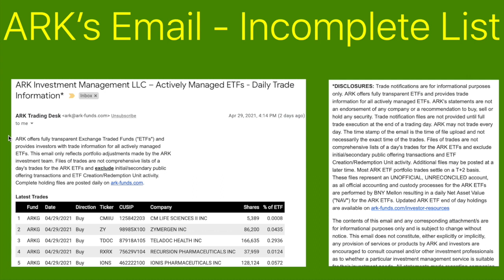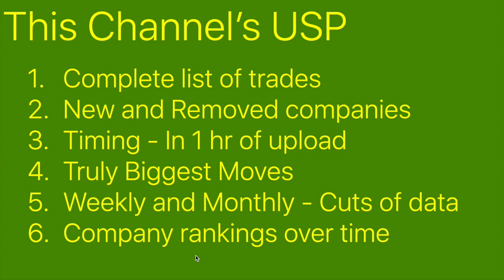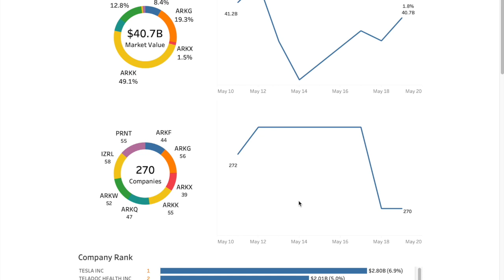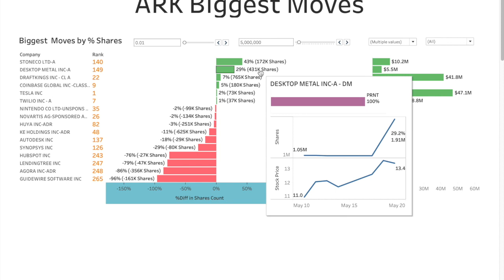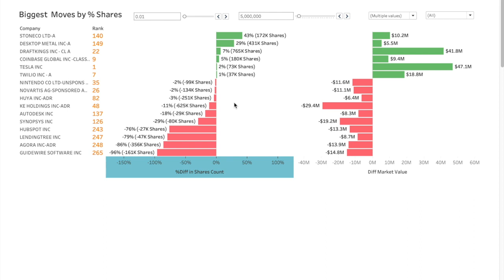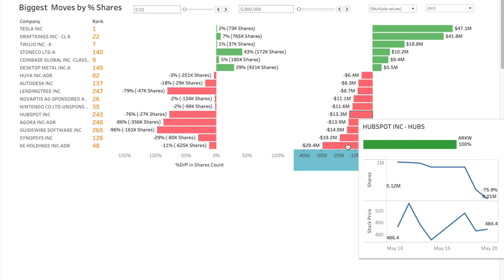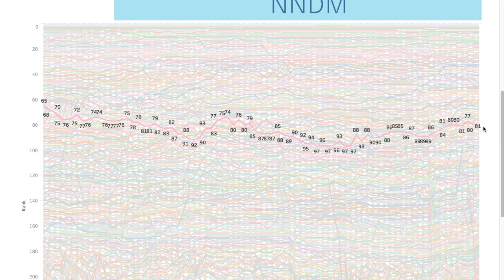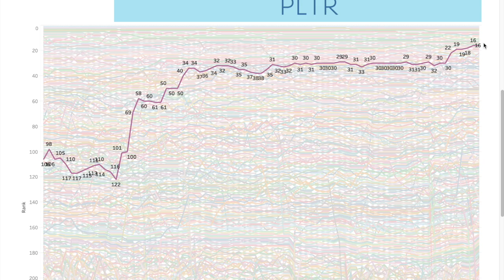Cathie Wood ARK Invest - Today's Biggest Moves, Featuring Nano Dimensions and this Channel's USP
Cathie Wood ARK Invest - Today's Biggest Moves. $DKNG, $COIN, $TSLA,  Featuring Nano Dimensions $NNDM and this Channel's USP

Not an ARK representative! Just a fan! The USP of this channel - We wait for the complete data to be uploaded on ARK's website and do a diff from yesterday. Thats how we bring you:
1. Complete list of trades, biggest moves,
2. Weekly and Monthly summaries
3. New and Removed companies

ARK's end of day emails are not complete list - they say that on the email itself  - Thats where we come in :)